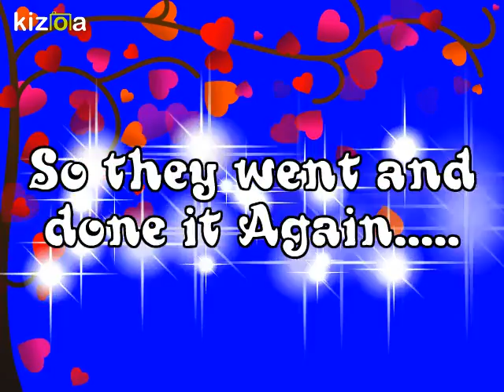Kizoa Movie - Video - Slideshow Maker: Rea And Drew Renewal Of Vows